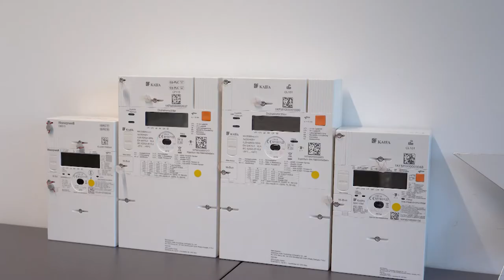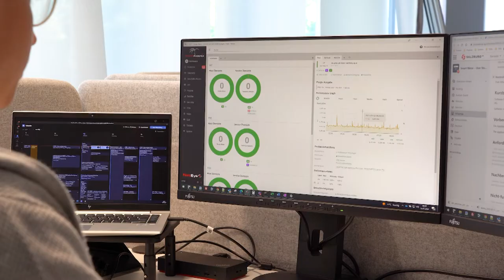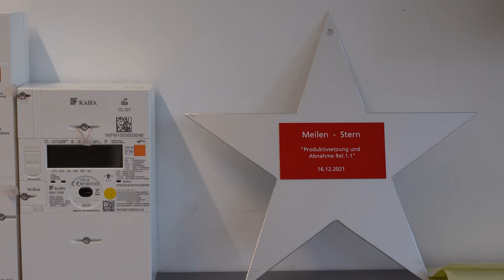Smart Meter Solutions 🔌 – intelligente Stromzähler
Das Green Tech Unternehmen Salzburg AG sucht in der IT Abteilung Smart Meter Solutions neue Mitarbeiter und Mitarbeiterinnen.
Diese Abteilung, geleitet von Andreas Bogensberger, verantworten die laufende Weiterentwicklung sowie die Wartung der Smart Meter IT Systeme. Das hochmotivierte Team stellt sich täglich neuen Herausforderungen und entwickelt sich stetig weiter.

00:00 Begrüßung
00:24 IT-Systeme
00:42 Abteilung Smart Meter
00:55 Weiterentwicklung und Wartung
02:01 Aufgaben
03:03 Anforderungen
03:21 Abschluss